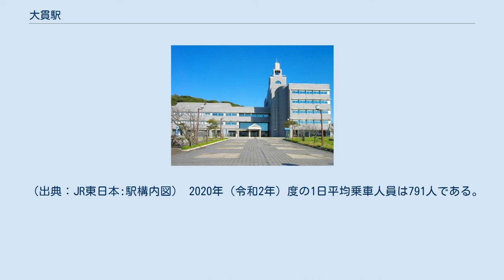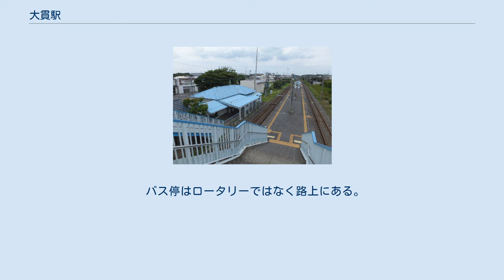大貫駅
大貫駅（おおぬきえき）は、千葉県富津市千種新田（ちくさしんでん）にある、東日本旅客鉄道（JR東日本）内房線の駅である。
 跨線橋より駅ホーム・千葉方面を望む（2017年8月27日） 島式ホーム1面2線を有する地上駅である。
佐貫町駅側に跨線橋があり、駅舎は西側にある。
 JR東日本ステーションサービスが受託する業務委託駅（君津駅管理）で、自動券売機2台（どちらもSuica対応）、多機能券売機、簡易Suica改札機が設置されている。
 かつては指定席券売機が設置されていたが、10月1日をもって営業を終了し、多機能券売機に置き換えられた。
 富津市役所 当駅は富津市の中心に位置する（市役所最寄駅）。
歩いてしばらくの所に大貫海水浴場がある。
 各路線ともに日東交通によって運行される。
 バス停はロータリーではなく路上にある。
 バス停は東口ロータリーにある。
東口へは地下道を通ってアクセスする。
 注釈 出典